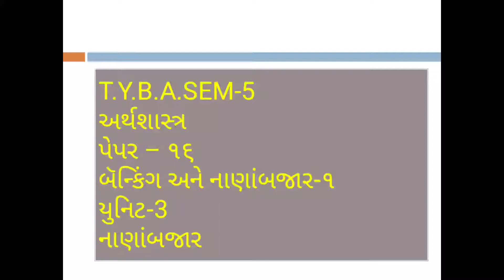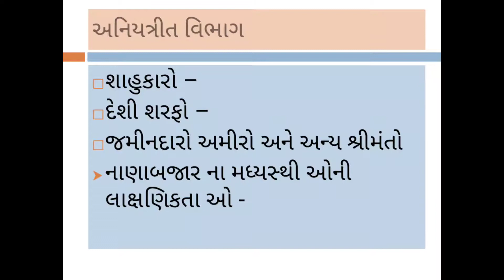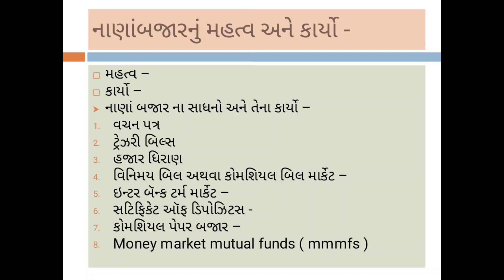B.A.sem-5 Economic paper-16 unit-3 lecture-14 By Bhoomika Mehta..